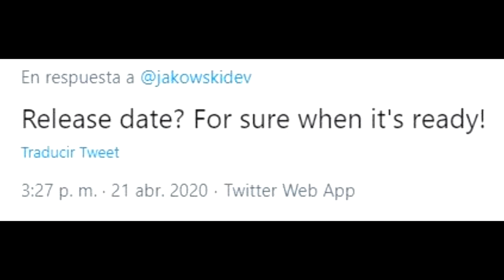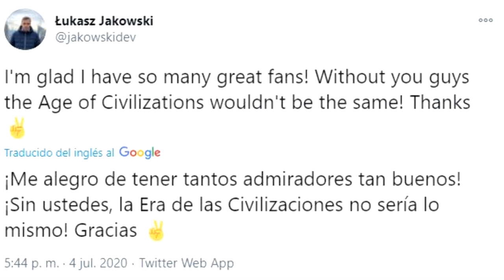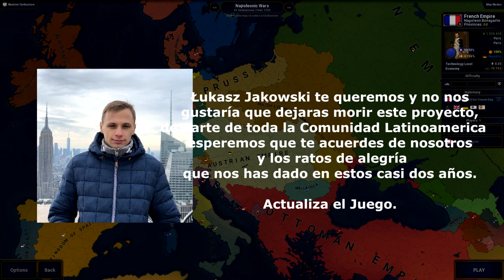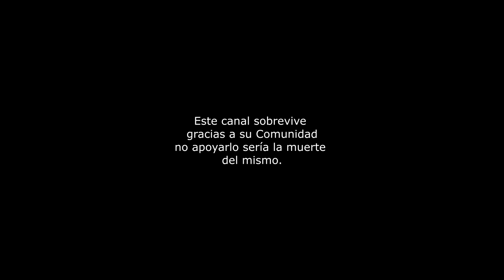Video Perturbador sobre Łukasz Jakowski y Age of History II (Age of Civilizations II) ! QUE MIEDO !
Este video es para entretener no se claven.. espero y les guste. es sobre la realidad de este juego llamado: Age of Civilizations II que cambio de nombre a Age of Civ II y luego Age of History II

Genre: Horror Collection: Darkness and Unease
Instruments: Voice, Flute, Alto Flute, Clarinet, Basses, Cellos, Glockenspiel

Steam: HermexGames